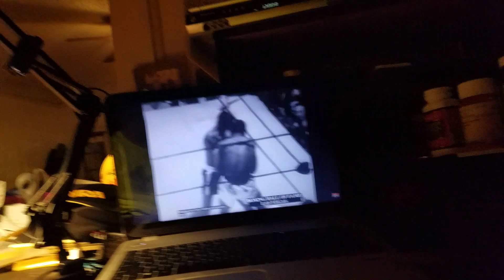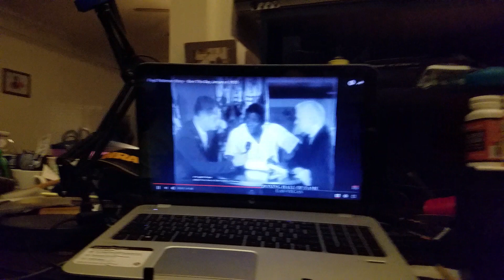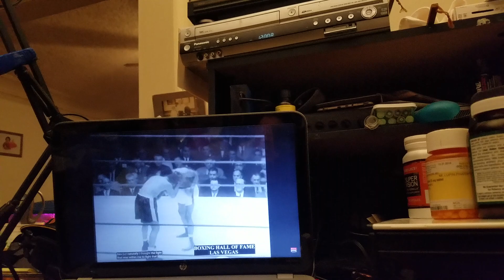April 3rd, 2019. Harmon is learning about the greatest boxers of all time